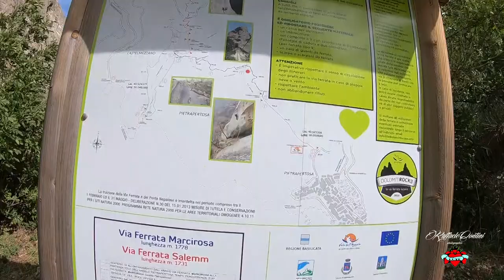FERRATA MARCIROSA - Dolomiti Lucane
Arrampicata sulle Dolomiti Lucane in Basilicata a contatto con la natura, effettuata nel Settembre 2022 in zona Pietrapertosa in provincia di Potenza. Una vera e propria scalata. Il video movimentato è realizzato con una action cam per rendere il concetto di una visione soggettiva per un full immersion nel paesaggio ripreso.